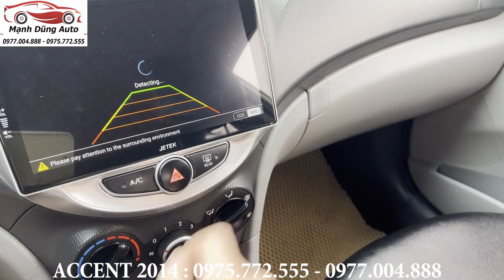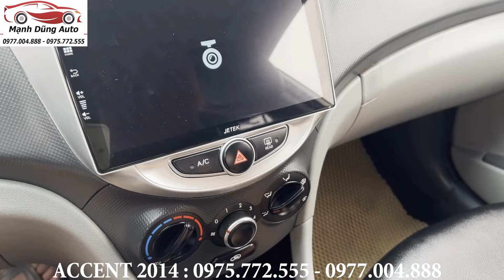Hơn 200 Triệu Có Ngay HYUNDAI ACCENT 2014 Nhập Khẩu Cực Đẹp